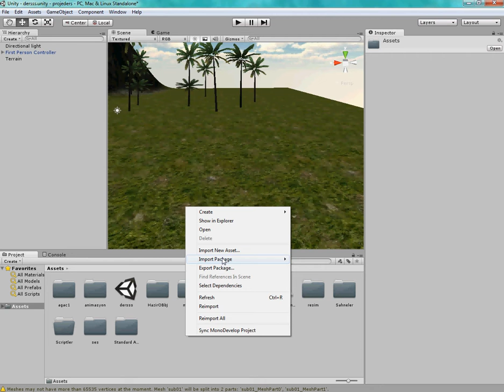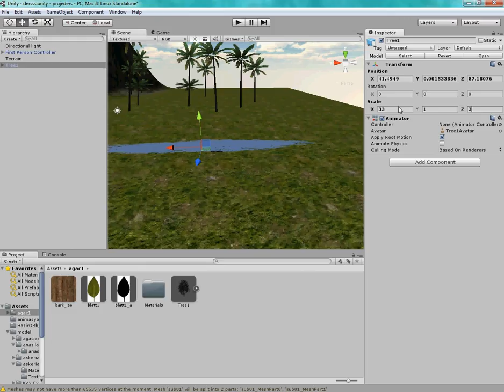Unity3D Ders 5 : Model & Resim Ekleme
Teşekkürler. : Bilgi birşey Tecrübe HERŞEY!